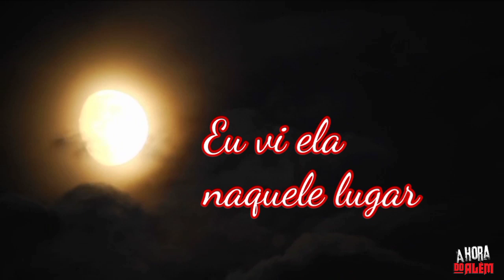Relatos de Cemitério